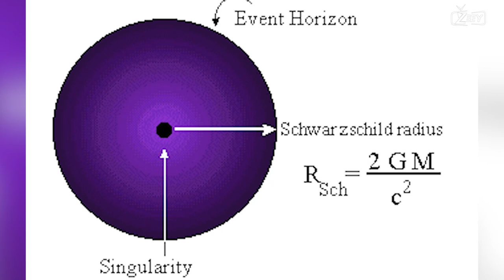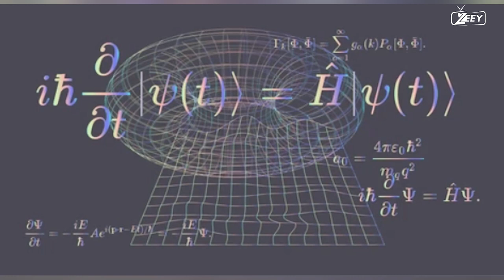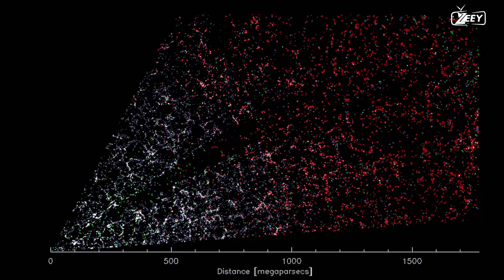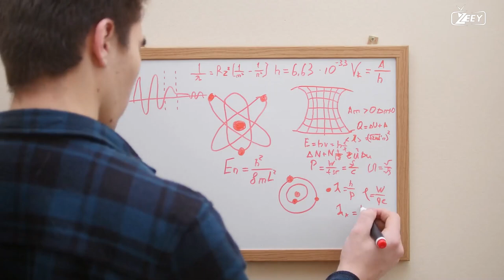ARE WE LIVING INSIDE A BLACK HOLE? | EVENT HORIZON | BIG BANG -HD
Deep within the intricate tapestry of cosmic mysteries, a captivating idea has emerged—could our entire existence be nestled within the vast expanse of a black hole? This thought-provoking concept challenges our understanding of the universe and prompts us to contemplate the profound interplay between space, time, and the mysteries that lie beyond.

Central to this hypothesis is the notion of an event horizon, the boundary beyond which no information or matter can escape the gravitational clutches of a black hole. Just as we cannot perceive what lies beyond the event horizon of a conventional black hole, this intriguing theory suggests that our entire observable universe might be enclosed within the event horizon of a supermassive black hole.

According to this concept, the singularity—the infinitely dense core of a black hole—could be the origin of our universe, with the Big Bang itself representing the dramatic expansion of space-time triggered by the colossal release of energy and matter from this singularity. From that moment onward, our universe, with its galaxies, stars, and planets, has unfolded within the confines of the event horizon.

While this idea sparks profound questions about the nature of our reality, it is important to note that it remains a speculative hypothesis, as our current understanding of physics is not yet equipped to definitively confirm or refute it. The idea of living inside a black hole requires further scientific exploration and investigation.

Exploring this concept leads us to ponder the nature of space, time, and the fabric of the cosmos. It invites us to contemplate the intricate relationship between black holes, gravity, and the origin of universes. Could the vast gravitational forces of a black hole be the cosmic crucibles that give rise to new realms of existence?

The implications of this hypothesis extend beyond the boundaries of conventional thinking. If our universe resides within a black hole, it raises questions about the nature of time, the nature of reality beyond our perceived universe, and the possible existence of other universes coexisting within separate black holes.

As scientists delve deeper into the mysteries of black holes, gravitational waves, and the origins of the universe, they continue to explore these captivating concepts. Observations from groundbreaking missions and experiments, such as those conducted by the Event Horizon Telescope, further fuel our fascination and expand our knowledge.

Ultimately, whether we are truly residing within a black hole or not, this idea stimulates our curiosity, ignites our imaginations, and reminds us of the limitless wonders that await our exploration. As our understanding of the cosmos evolves, the quest to unravel the enigmas of black holes and the origins of our universe propels us toward new frontiers of knowledge and understanding.